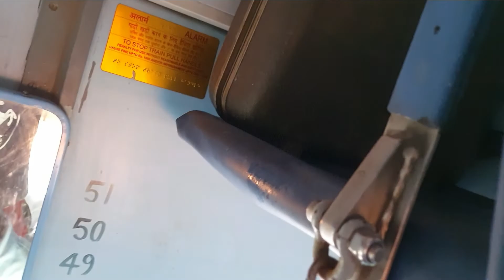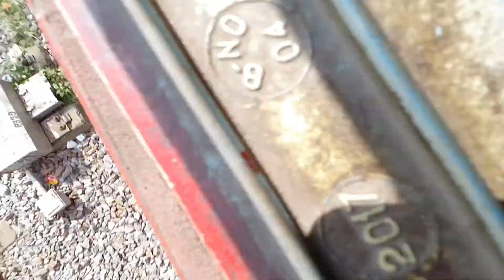bach gaya phone 📱 vlog ke chakaar me gaya tha.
Hii friends

Welcome back to another video of ds vlogs

I hope aap sab meri tarah badhiya hi Hoge or bhadiya hi rehna